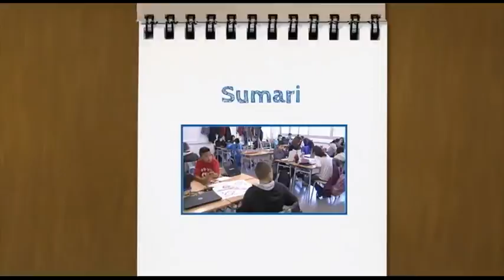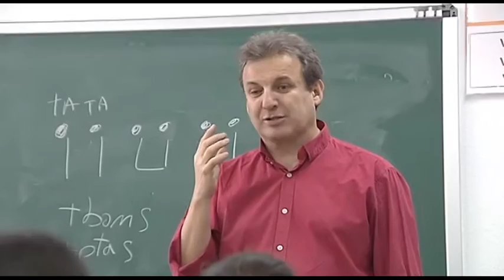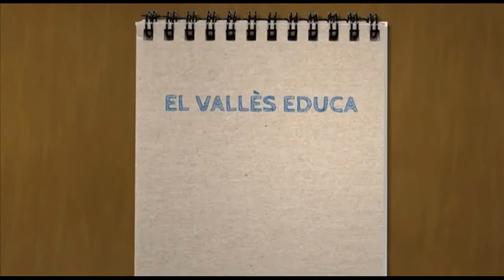Un instrument, un infant. Escola Agustí Bartra de Terrassa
Fragment del vídeo del programa 'El Vallès Educa' de Canal Terrassa publicat el dia 22 de desembre de 2015 que mostra una activitat de música a l'Escola Agustí Bartra conjuntament amb el Conservatori de Terrassa.